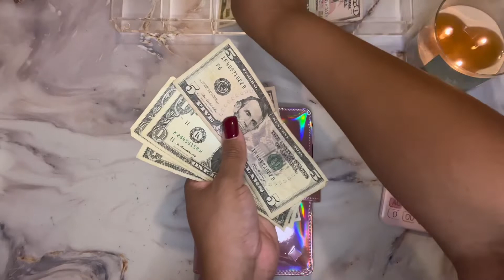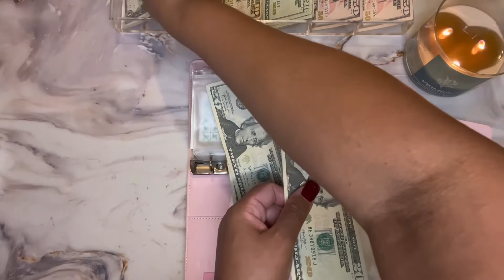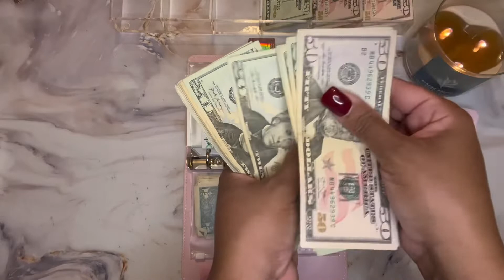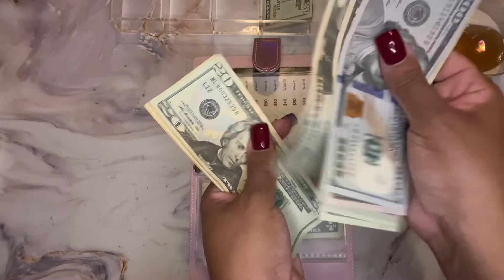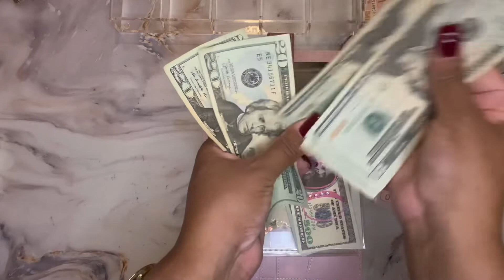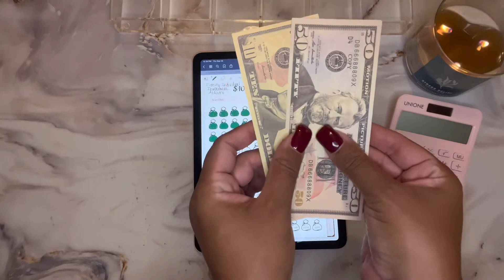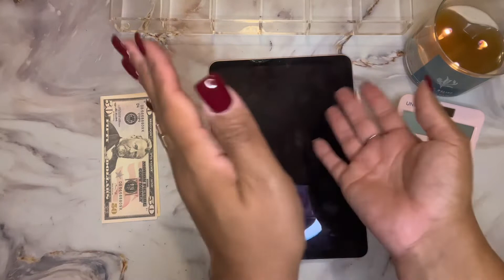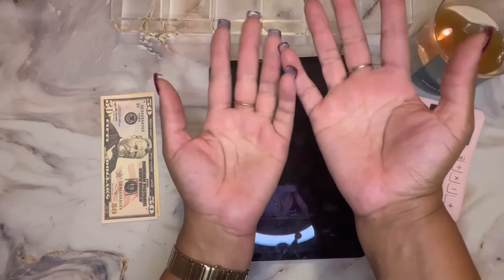Savings Challenges | Cash Envelope Stuffing | September 2022 | Kerensa Amanda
✨If you enjoyed my content on personal finance, budgeting, saving money, cash stuffing and lifestyle, please be sure to subscribe and hit that notification bell, so you can know when I upload new videos!

KRAFT YOUR HEART OUT 24 Week Savings Challenge

About me: I'm a Personal Finance Enthusiast, who loves budgeting, saving, and all things personal finance, as well as lifestyle content that elevates my life and the lives of my loved ones. My goal is to improve my financial habits and hold myself accountable, while engaging in the budget community and learning from all of you. I'm here to tell my story and to share it with you.

-Kerensa Amanda